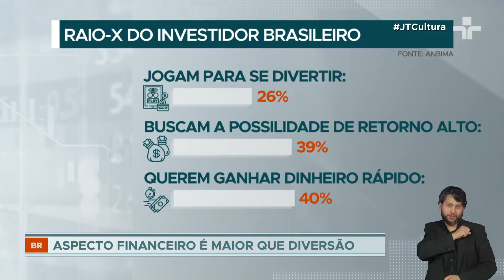Pesquisa revela que brasileiros preferem gastar dinheiro em apostas online do que investir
O Raio-X do Investidor Brasileiro revelou ser bem menor o percentual de quem joga para se divertir, cerca de 26%, do que aqueles que vêem na aposta a possibilidade de ter um retorno alto (39%) ou ganhar dinheiro rápido em um momento de necessidade (40%).

Na comparação com investimentos, chama a atenção que o percentual de pessoas que apostam no Brasil, cerca de 14%, supera o de quem aplica o dinheiro em títulos privados (5%), fundos de investimento (4%), títulos públicos (2%), planos de previdência e, até mesmo, em ações na bolsa de valores, onde a chance de retorno é maior.

Os percentuais ainda podem aumentar com o avanço no Congresso do PL que legaliza os jogos de azar.